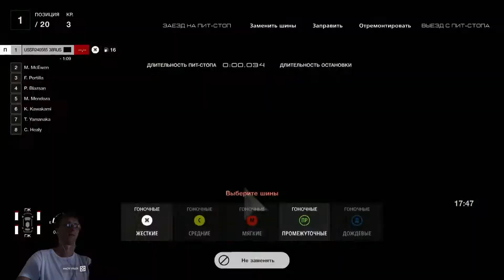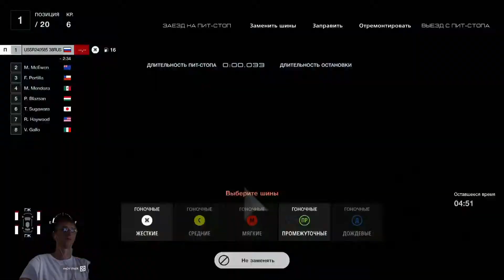GRAN TURISMO 7 (стрим #32) быстрый фарм кредитов